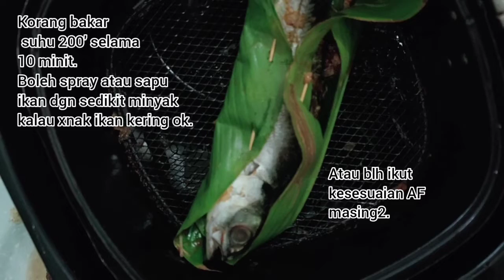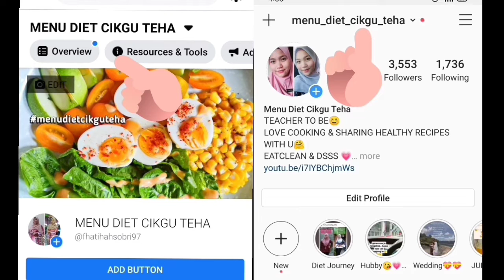SET MENU DIET SIMPLE HARI INI😋 Ikan bakar adabi, Sayur taugeh eatclean, Nasi parboiled ✅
Total kcal 456 je u alls..